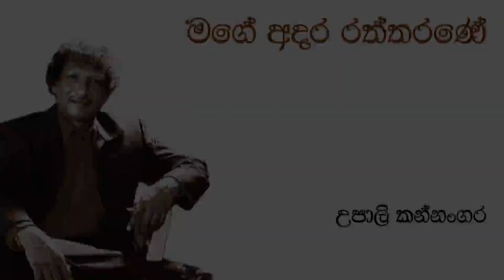Upali Kannangara | මගේ අදර රත්තරණේ | Mage Adara Raththarane | උපාලි කන්නංගර | Original Song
💙මගේ අදර රත්තරණේ💙